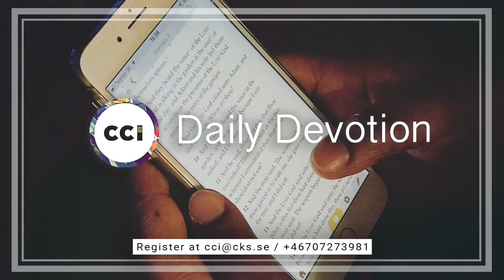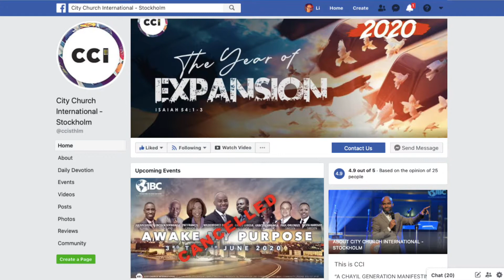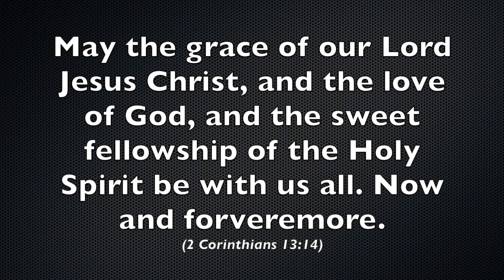Be Prepared and Ready | Marcus Nygren | Online Sunday Service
"Be Prepared and Ready – For This Time and For The Time To Come"
By Pastor Marcus Nygren